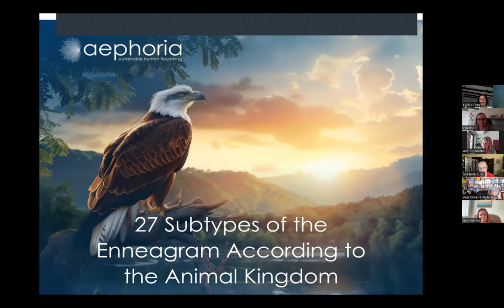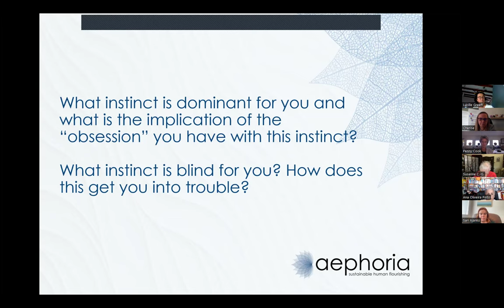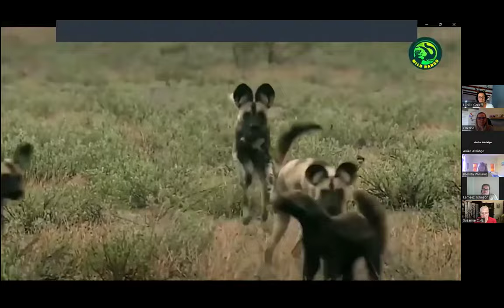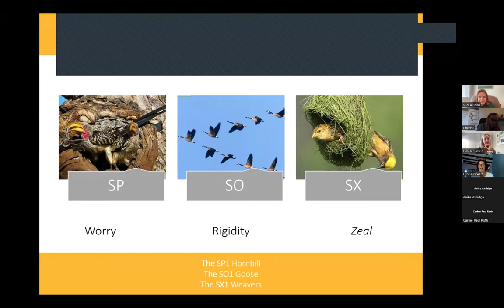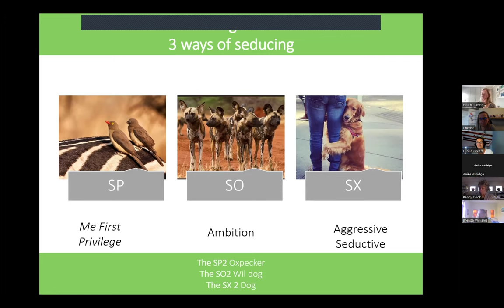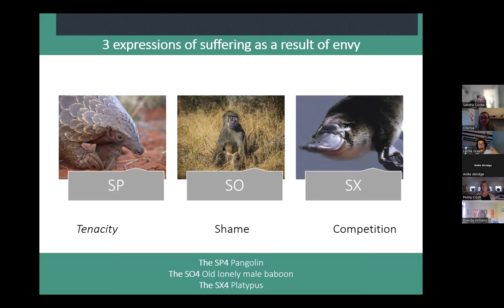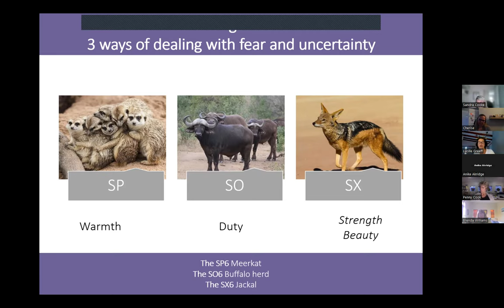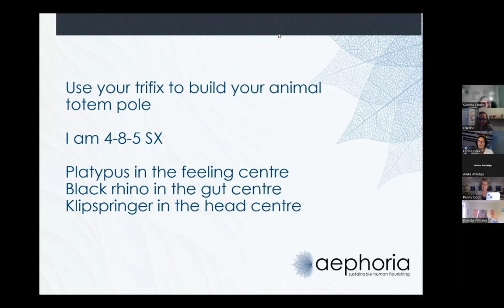27 Subtypes of the Enneagram according to mammals and birds | Lucille Greeff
Speaker: Lucille Greeff

Step into the untamed world of the Enneagram with our unique exploration of its 27 Subtypes, inspired by the diverse creatures of the animal kingdom. Delve into this wild journey as we unveil each subtype, infused with insights from seasoned rangers intimately acquainted with nature's inhabitants. Join us as we navigate the intricate terrain of personality types through the lens of mammals and birds, offering a fresh perspective on self-discovery and personal growth.